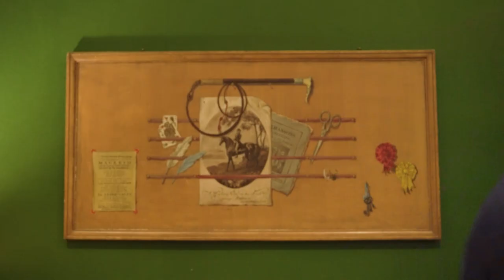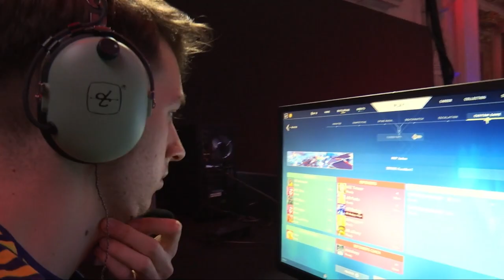LUCCA COMICS - ATLETA Esports EXPERIENCE - Lucca Baron Battle & Lucca in Range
PUOI VEDERE I NOSTRI VIDEO IN DIRETTA SU TWITCH